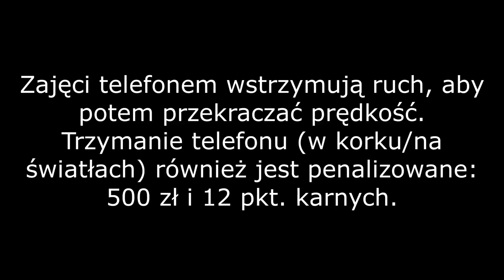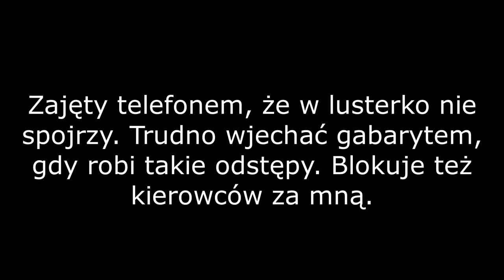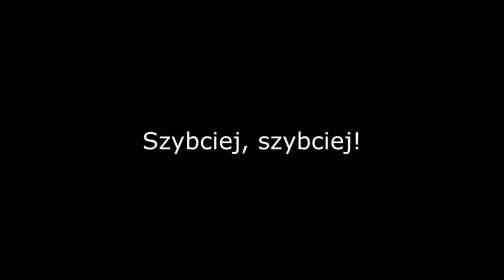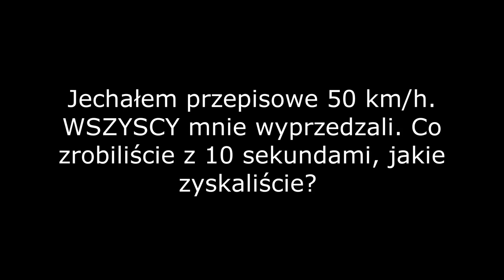Jazda z telefonem i powyżej dozwolonej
Kierowcy narzekają, że "święte krowy łażą z telefonem", tymczasem z kilku lat filmów z tras mam chyba tylko jeden film, gdy pieszy wchodzi mi przed autobus wpatrzony w ekran telefonu. I nie było to na jezdni, tylko na pętli. Natomiast kierowcy z telefonem - a często "zamulający" na światłach - niechlubna norma. Hipokryzja.

Nie wyrażam zgody na umieszczanie fragmentów lub całości na innych kanałach.